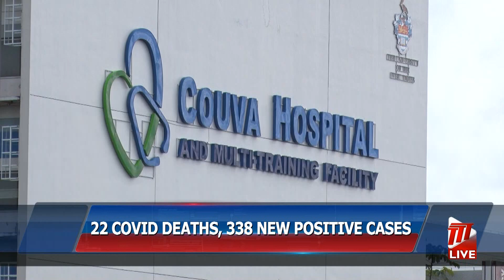MOH Expects Increase In COVID-19 Cases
Principal Medical Officer of Health, Dr. Maryam Abdool-Richards, expects an increase in COVID-19 cases within the next week.

Speaking during Monday's COVID-19 Media Conference, Dr. Abdool-Richards said the predicted spike in cases is related to increased movement during the Christmas Season.

In the interim, Dr. Abdool-Richards says the Ministry is allocating resources to manage the expected increase. But she said the human resources capacity continues to be limited.

Dr. Abdool-Richards encouraged people with symptoms to present to the hospital to seek medical attention early.

She says late detection of the virus can result in an increased demand on the healthcare facilities.